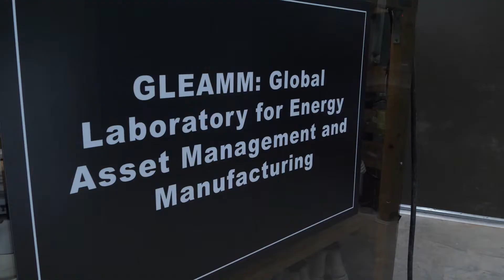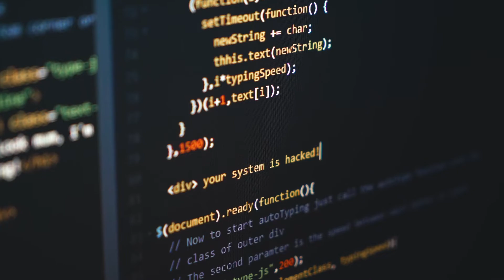Strategic Research | Inside GLEAMM with Argenis Bilbao | Texas Tech University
A look inside Texas Tech University's National Global Laboratory for Energy Asset Management and Manufacturing (GLEAMM) with Argenis Bilbao